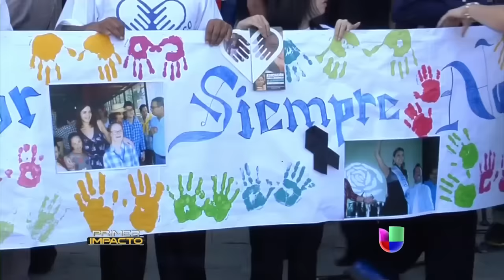Conmovedor adiós a Mónica Spear en Venezuela - Primer Impacto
Representantes de la sociedad venezolana acudieron al sepelio de Mónica Spear y su esposo. Su pequeña hija se recupera de las heridas de bala.